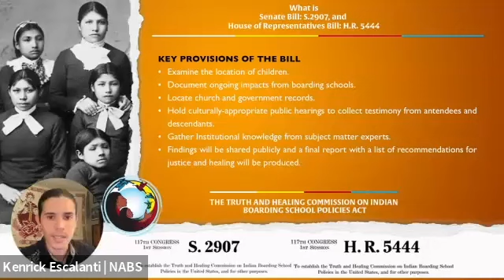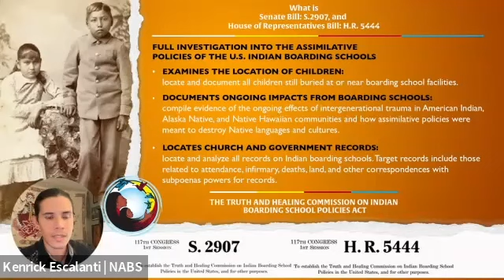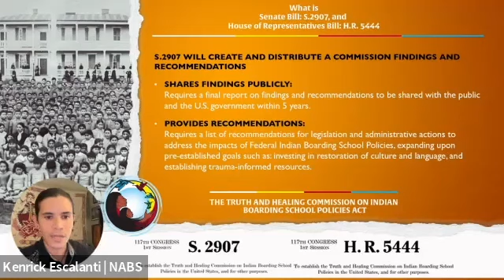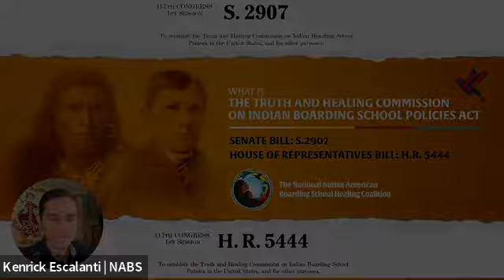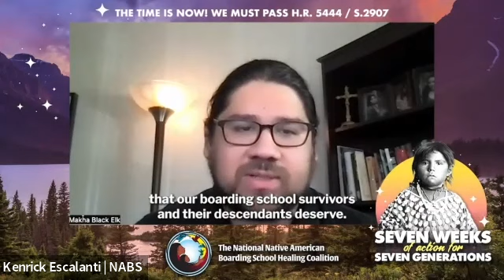7 Weeks of Action for 7 Generations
NABS launched our "7 Weeks of Action for 7 Generations" highlighting HR.5444 / S.2907, the Truth and Healing Commission on Indian Boarding School Policies Act. We held a two hour event with over 500 registrants. We had a dynamic list of elected officials, youth leaders, tribal advocates, and allies who attended.

It will take each and everyone of us to ensure HR. 5444 / S.2907 gets passed in Congress. For the first week of action we ask that you call Congressional leadership with the following message:
"During the month of November, which is Native American Heritage Month, I ask that you provide time on the floor to bring forward the Truth and Healing Commission Bill (H.R. 5444 in the house / S.2907 in the Senate)."